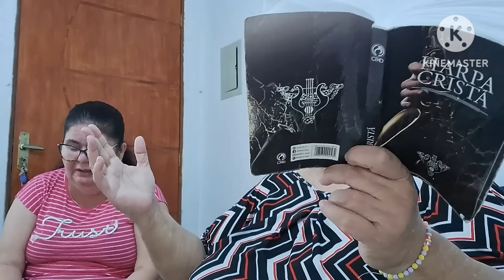a desobediência custa um preço alto.